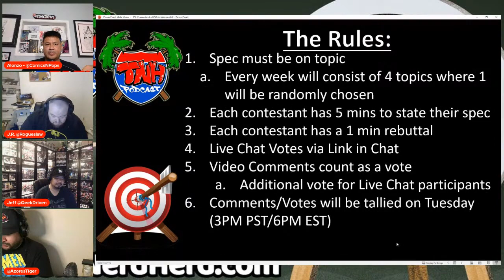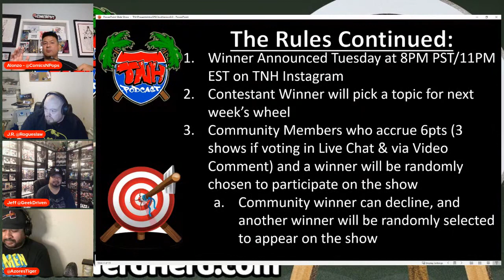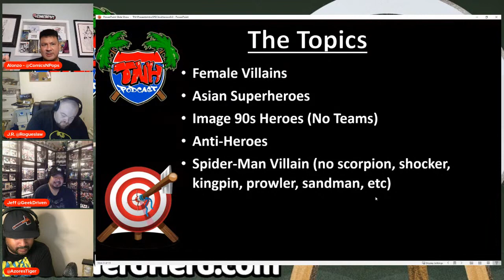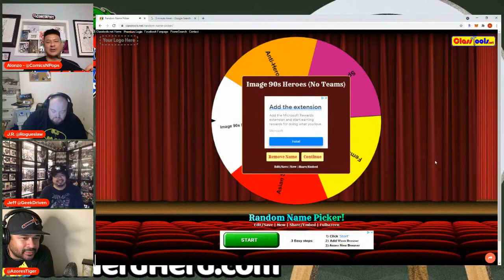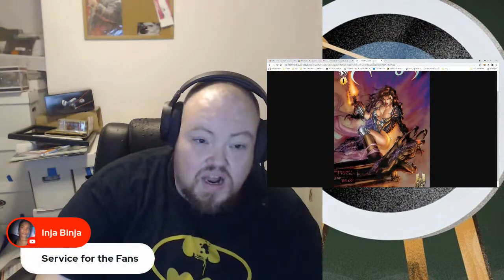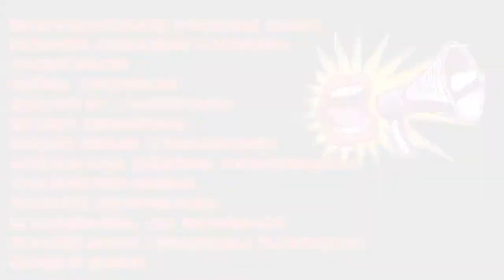Team Nerd Herd Presents IntroSPECtive! Battle 1 Episode 5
This is our show where we put a fun spin on Speculation!  It's a game show where your SPEC needs to be on point!  Our contestants for today's show will be @RoguesLaw, @AzoresTiger, & @GeekDriven.  They'll have to persuade the LIVE Chat and those watching the rewind that their Spec is MOST LIKELY TO HAPPEN!

The RULES:
1. Spec must be on topic
     a. Every week will consist of 4 topics where 1 will be randomly chosen
2. Each contestant has 5 mins to explain their spec
3. Each contestant has a 1 min rebuttal
4. Live Chat Votes via Link in Chat
5. Video Comments count as a vote
     a. Additional vote for Live Chat participants
6. Comments/Votes will be tallied on Tuesday (3PM PST/6PM EST)
7. Winner Announced Tuesday at 8PM PST/11PM EST on TNH Instagram
8. Contestant Winner will pick a topic for next week’s wheel
9. Community Members who accrue 6pts (3 shows if voting in Live Chat & via Video Comment) and a winner will be randomly chosen to participate on the show
     a.  Community winner can decline, and another winner will be randomly selected to appear on the show

Team Nerd Herd Hats can be purchased by DMing @hiphopsnme_Comics_Collectibles on Instagram.

For more comic book and collectible content follow the TeamNerdHerd​​​ Crew on Instagram at @RoguesLaw, @RobsNerdHaven, @ComicsNPops, @FireSaleComics, @HipHopsNMe_Comics_Collectibles, @FunnyBob85, @FunkPopX, @GeekDriven, @ErikThePhoenix, @ComicsRGreat.